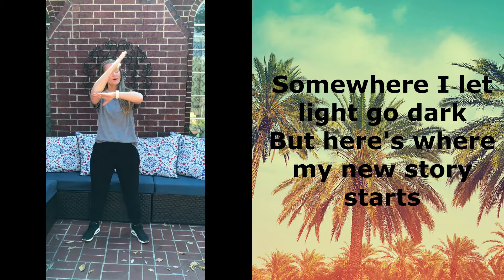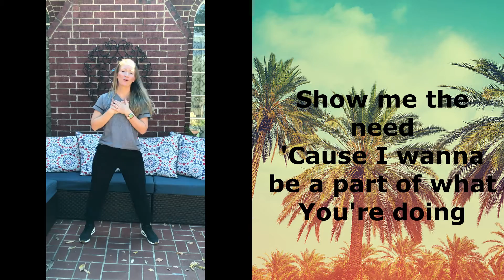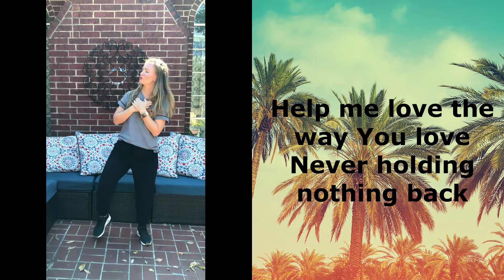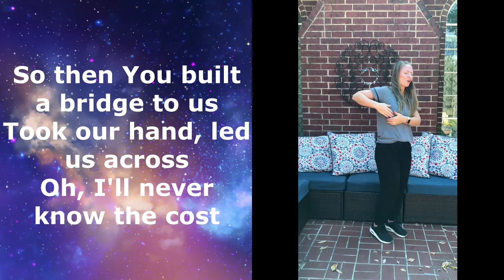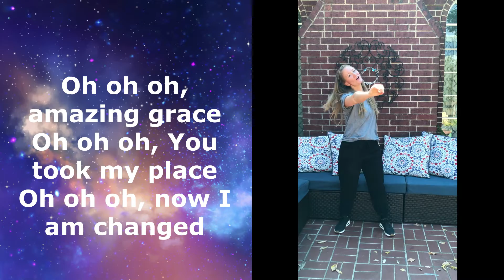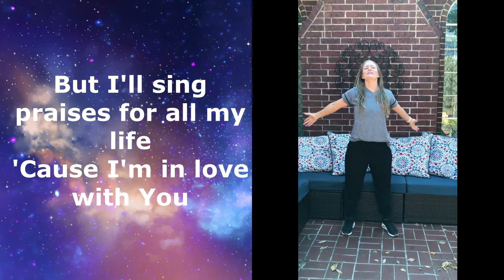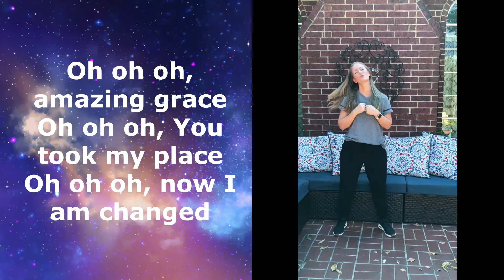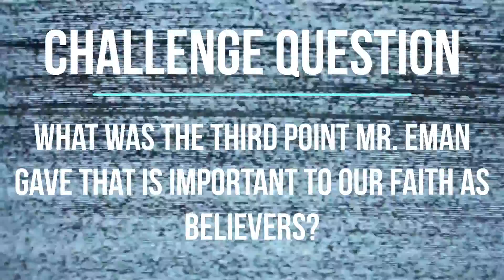Freedom Culture Week 5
This week we continue to hear what we must do to receive the gift of Salvation- We must BELIEVE!! Here's another exciting episode of Freedom Culture Online featuring worship, an object lesson, and a great teaching! With some of your favorite teachers- Pastor Katie, Mrs. Jean, and Mr. Eman!